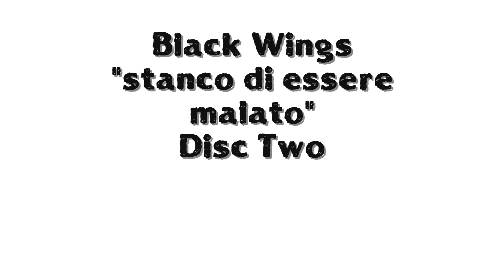Black Wings - "Stanco Di Essere Malato" (Disc 2 of 2)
FOR BEST LISTENING EXPERIENCE, USE HEADPHONES AND PLAY LOUD!!!

All songs written, recorded, mixed, and produced by David Henretta unless noted otherwise

All music performed by David Henretta unless noted otherwise

Music recorded at GhoulLand  and Gold Cup studios during the spring, summer, and fall of 2017

01. Bouncing (intro)
02. Anneleise
03. Shimmery Edges
04. Another Summer Day
05. The Red Death (Bill's Theme)*
06. Ghosts (Night and Day)
07. Suffocation Kisses
08. In September
09. Happiness or Next to Last
10. In The Beginning We Knew How This Would End (Suite)
Part I : My Lover, My Best Friend
Part II : Pulling (Tug of War)
Part III : Get Rid of the Whip

*Drums/Percussion performed by William Henretta

All content, music, video, and titles owned by "Black Wings", "David Henretta", and "Monsters Aren't Real" Records 2017

Thanks to Christie, Bill, and my Dad (Papa Art), these recordings are dedicated to my dad, an awesome father and an even better grandfather, a true rebel until the end...a great man we lost this year but a man and an artist that will continue to inspire me, forever.

Recording sessions were fueled by many things this go round, the unexpected loss of my dad in April, being forced into unemployment, New Japan Pro Wrestling, pain, depression, and lots of late nights watching horror movies, science fiction movies, the beauty that is the Italian Giallo...and the most important of all, my wife Christie, my son Bill, and even my boy Beaudreaux, without your love...I am nothing!